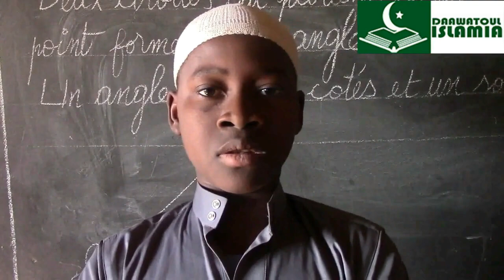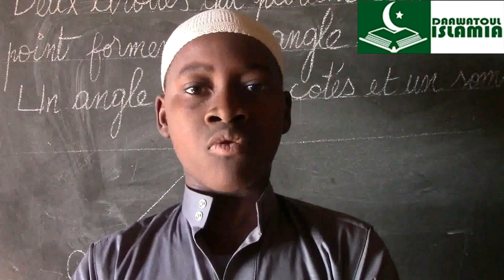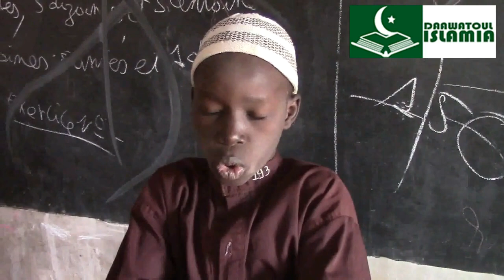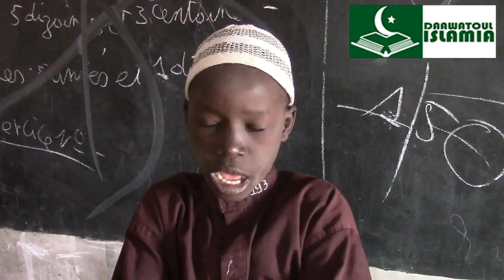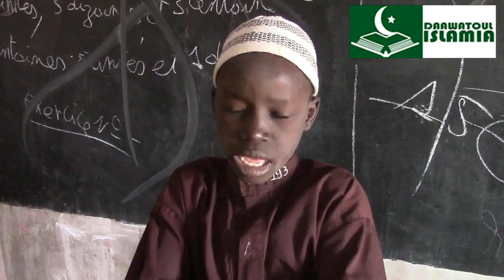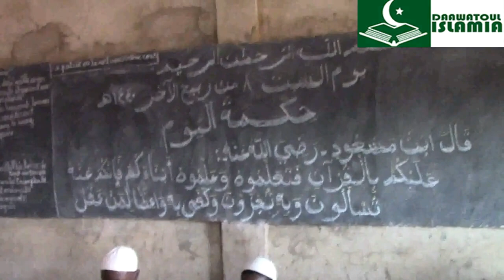Islam : Les merveilles des enfants du Centre Daoul-Fourquane à Ouagadougou